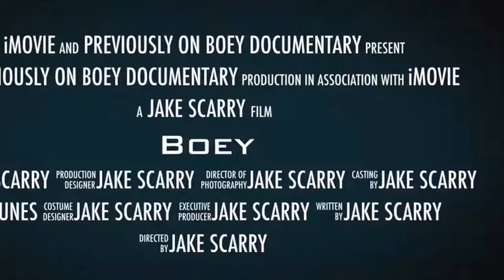A Boey Documentary: Season 3 Trailer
The wait is almost over. Starting Saturday November 11th, the Boey Documentary will be returning for season 3. This winter, Joe will be participating in more events besides baseball. We all know how much of an athlete he is. We will be taking a look into the very interesting life of Joe Leone.